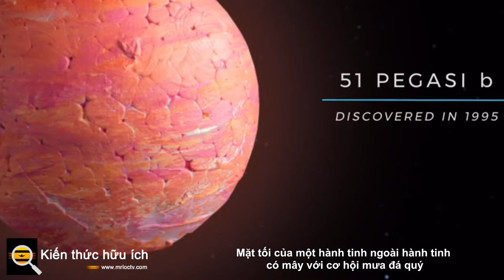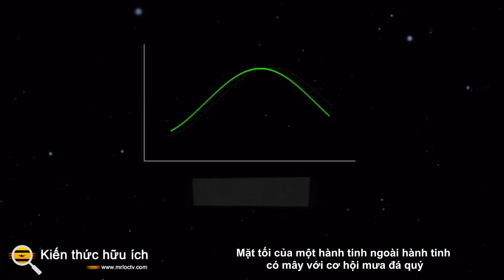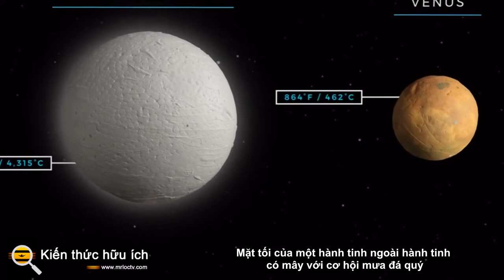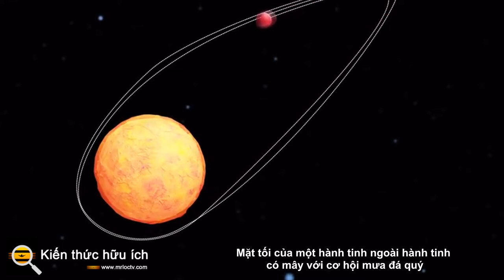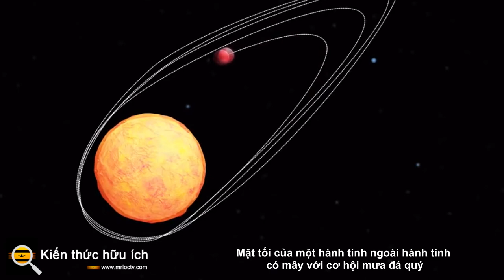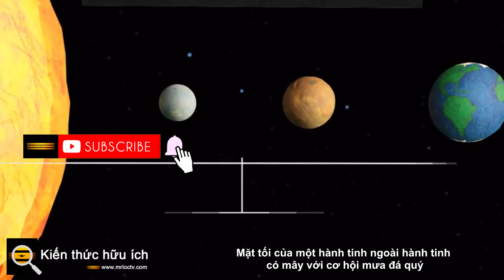Mặt tối của một hành tinh ngoài hành tinh có mây với cơ hội mưa đá quý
Các nhà thiên văn học tại Viện Công nghệ Massachusetts gần đây đã công bố cái nhìn toàn cầu đầu tiên về bầu khí quyển của một hành tinh ngoài hành tinh trong Nature Astronomy . Bằng cách lập bản đồ nhiệt độ của ngoại hành tinh trên bề mặt của nó và ở các độ sâu khác nhau trong bầu khí quyển của nó, các nhà thiên văn học có thể bắt đầu hiểu các chu kỳ toàn cầu của vật chất và năng lượng trong khí quyển ngoại hành tinh.

Ngoại hành tinh WASP-121b, được phát hiện lần đầu tiên vào năm 2015, nằm cách Trái đất khoảng 850 năm ánh sáng (hoặc 5 phần tư triệu dặm), là một phần của lớp ngoại hành tinh được gọi là "Sao Mộc nóng" - hành tinh khí nằm trên quỹ đạo gần xung quanh các ngôi sao mẹ của chúng, chỉ cách nhau một vài đường kính sao.

WASP-121b nặng hơn 20% so với Sao Mộc và có đường kính lớn gần gấp đôi. Hành tinh này có một trong những quỹ đạo ngắn nhất từng được phát hiện, hoàn thành một quỹ đạo trong 30 giờ (nhớ lại: Trái đất mất 365 ngày để quay quanh Mặt trời). Ngoài ra, WASP-121b được khóa gọn gàng - hành tinh yêu cầu cùng một khoảng thời gian để quay quanh ngôi sao chủ của nó khi nó cần quay một lần trên trục của nó - có nghĩa là một mặt của hành tinh sẽ luôn đối mặt với ngôi sao, vĩnh viễn trải qua ban ngày và quá nóng bầu khí quyển của bán cầu này,

Các quan sát về phía ngày và đêm của WASP-121 b trong suốt hai quỹ đạo đầy đủ đã thu được bằng Kính viễn vọng Không gian Hubble của NASA, đưa ra manh mối về nhiệt độ và thành phần của khí quyển trên hành tinh này. Nhóm nghiên cứu đã chú ý đến các đặc điểm cụ thể trong quang phổ chỉ ra sự hiện diện của hơi nước, cho phép họ lập bản đồ các đặc điểm này đã thay đổi như thế nào trong suốt quỹ đạo của hành tinh.

Trước đây, điều này đã được thực hiện đối với phía ban ngày của nhiều hành tinh ngoài hành tinh, nhưng phía ban đêm của các hành tinh được khóa cẩn thận này mờ hơn nhiều, và do đó, việc lấy dữ liệu khó khăn hơn nhiều. Nhóm nghiên cứu đã có thể có được cái nhìn rõ ràng nhất về mặt tối vĩnh viễn của một hành tinh ngoài hành tinh cho đến nay. Các cấu hình nhiệt độ này được đưa vào các mô hình máy tính trong khí quyển để cho nhóm nghiên cứu biết những hóa chất nào có nhiều khả năng tồn tại nhất trong bầu khí quyển của hành tinh.

Nhóm đã sử dụng dữ liệu để nghiên cứu cách nước luân chuyển giữa ban ngày và ban đêm, trở thành lần đầu tiên các nhà thiên văn học có thể nghiên cứu chu trình nước hoàn chỉnh của một hành tinh ngoài hành tinh, phát hiện ra rằng nó kỳ lạ hơn nhiều so với chu trình nước trên Trái đất. . Trên Trái đất, nước liên tục thay đổi trạng thái vật lý: băng rắn tan thành nước lỏng, nước bay hơi thành khí, sau đó ngưng tụ thành giọt tạo thành mây, các giọt này lớn dần thành hạt mưa, rơi xuống bề mặt Trái đất, và chu trình lại bắt đầu.

Vào ban ngày của WASP-121 b, nước bị tách ra thành các thành phần nguyên tử của nó do nhiệt độ rất cao (3.000 K), sau đó thổi xung quanh vào ban đêm bởi những cơn gió do chênh lệch nhiệt độ quá lớn giữa hai bán cầu gây ra. Về mặt tối, nhiệt độ lạnh (1, 500 K) cho phép các nguyên tử hydro và oxy tái kết hợp thành các phân tử nước, nhưng nhiệt độ quá cao để hình thành các đám mây nước, chưa nói đến mưa. Thay vào đó, các đám mây làm bằng kim loại (ví dụ như sắt, corundum - một khoáng chất tạo nên hồng ngọc và ngọc bích, v.v.) hình thành.

Những đám mây kim loại này sau đó được thổi ngược về phía ban ngày để chu kỳ bắt đầu lại. Nhiệt độ cao trong ngày làm bốc hơi các kim loại, có khả năng tạo ra những cơn mưa kỳ lạ không giống như bất cứ thứ gì chúng ta trải nghiệm trên Trái đất, chẳng hạn như đá quý lỏng từ những đám mây kim loại này. Nhóm đã được trao thời gian trên Kính viễn vọng Không gian James Webb để hiểu thêm về thời tiết trên WASP-121b.

Những đám mây kim loại này sau đó được thổi ngược về phía ban ngày để chu kỳ bắt đầu lại. Nhiệt độ cao trong ngày làm bốc hơi các kim loại, có khả năng tạo ra những cơn mưa kỳ lạ không giống như bất cứ thứ gì chúng ta trải nghiệm trên Trái đất, chẳng hạn như đá quý lỏng từ những đám mây kim loại này. Nhóm đã được trao thời gian trên Kính viễn vọng Không gian James Webb để hiểu thêm về thời tiết trên WASP-121b. Những đám mây kim loại này sau đó được thổi ngược về phía ban ngày để chu kỳ bắt đầu lại.

Nhiệt độ cao trong ngày làm bốc hơi các kim loại, có khả năng tạo ra những cơn mưa kỳ lạ không giống như bất cứ thứ gì chúng ta trải nghiệm trên Trái đất, chẳng hạn như đá quý lỏng từ những đám mây kim loại này. Nhóm đã được trao thời gian trên Kính viễn vọng Không gian James Webb để hiểu thêm về thời tiết trên WASP-121b.